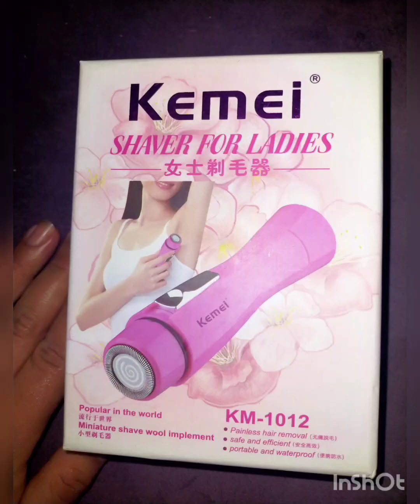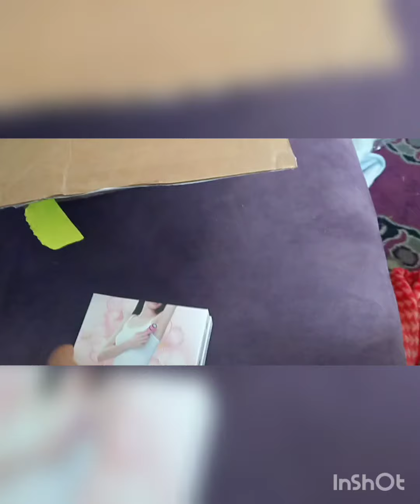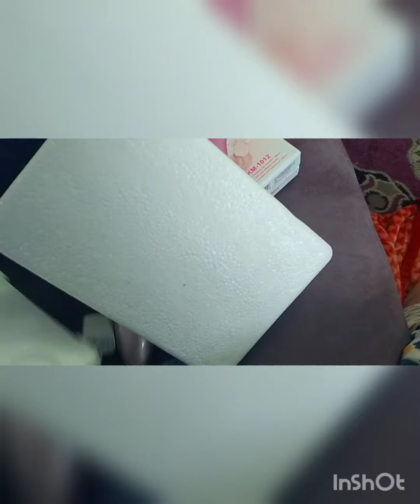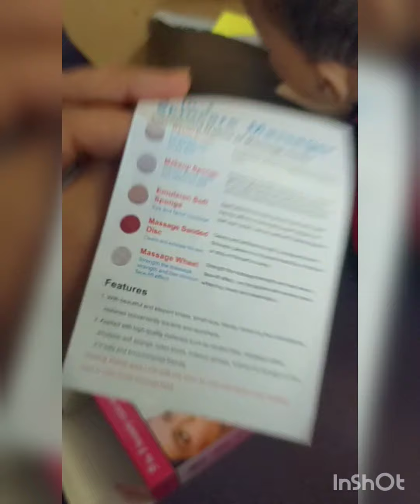المنتوج#سحري💥-لي-داير-دجة#خديتو😉-اوشركتو-معاكوم#💯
منتوج#السحري#